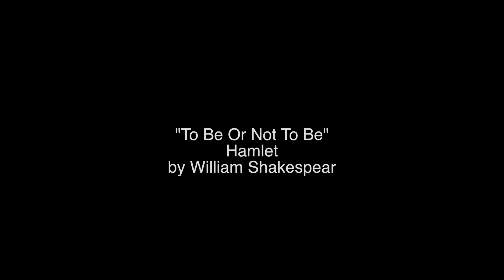Caleb Barney Addition